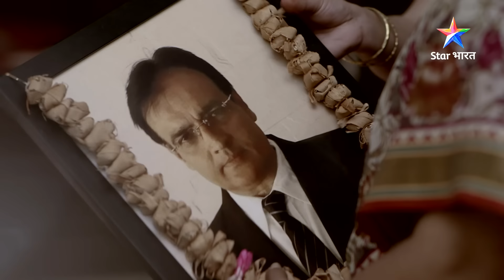SAVDHAAN INDIA - SAVDHAANI AAPKI SURAKSHA APNON KI | Jab koi khwahishon ki daldal mein phans jaaye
SAVDHAAN INDIA - SAVDHAANI AAPKI SURAKSHA APNON KI | Jab koi khwahishon ki daldal mein phans jaaye | सावधान इंडिया | FULL EPISODE